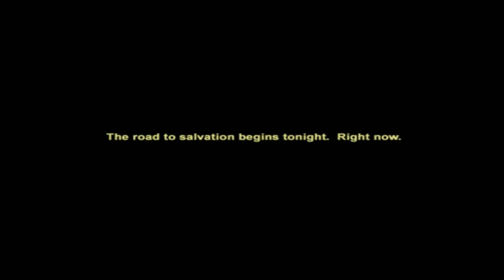Constantine Gameplay PC HD 1080p